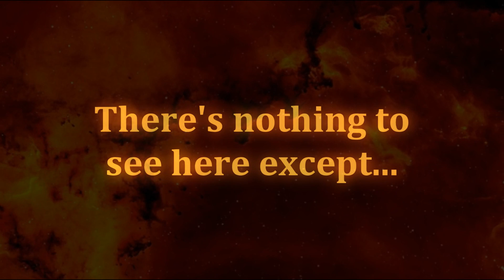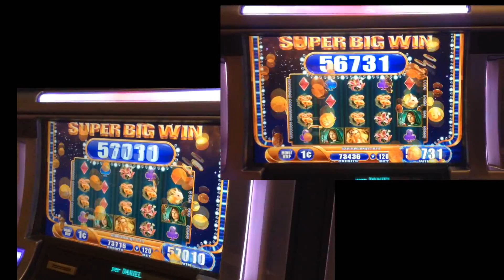★★ JACKPOT!! SLOT MACHINE BONUS HUGE WIN! Watch this bonus happen LIVE from TWO angles! ~WMS ★★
JACKPOT and HUGE WIN! Slot Machine Bonus on Mystical Unicorn!

You've seen slot videos of this Jackpot Explosion slot machine before, but never a HUGE win like this as it happens...and NEVER from two different angles. A truly unique video of a JACKPOT as it happens!  We get very lucky and certainly did not expect this.  You can hear me in the beginning say that I don't think we are going to get the mini...NOPE, we did not. :) !!! Relatively speaking, chances are medium to get a slot machine jackpot on a MAX bet on this Mystical Unicorn and Jackpot Explosion Slot Machine! Enjoy!

All pre and post video artwork and graphics are used with permission or are my own work.